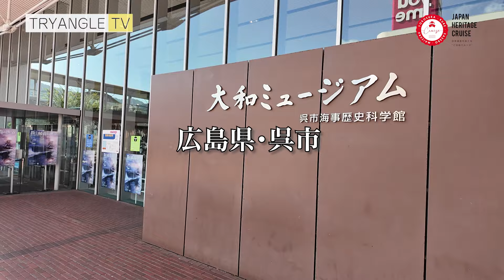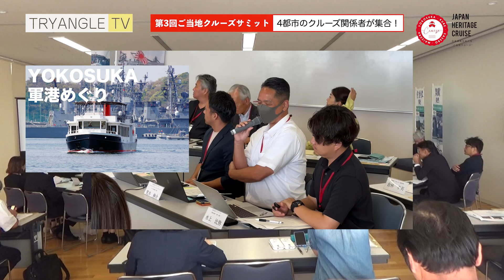【コラボクルーズも】「第3回ご当地クルーズサミット」を大和ミュージアムで開催しました【旧軍港4都市がタッグ】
横須賀・呉・佐世保・舞鶴の旧軍港4都市の近代遺産は日本遺産に指定されています。
この4都市の港町はなんとなく似ているところがあり、しかもそれぞれに港をめぐるクルーズがあるのも特徴！
そんな〝ご当地クルーズ〟がタッグを組んで、さまざまな取り組みが進行中！

その1つとして、先日行われた「第3回ご当地クルーズサミット」のダイジェストをお送りします。
第1回・第2回は横須賀で行われ、今回は呉！
大和ミュージアムでサミットを開催し、最後は初のコラボクルーズとなりました。
呉×横須賀の案内人の共演はいったい？

「YOKOSUKA軍港めぐり」や「無人島猿島」等の最新情報、各航路の運航状況やインフォメーションについては以下をご覧下さい。

※このチャンネルは株式会社トライアングルの公式アカウントです。
※動画内の情報は公開当時のものです。正確な情報提供に努めておりますが、動画の中で間違った内容が含まれる場合がありますことをご了承ください。お出かけの際には、最新の情報をチェックいただきますようお願い申し上げます。